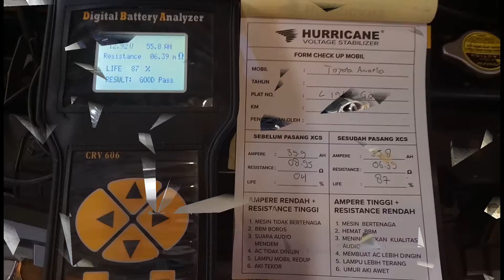Hurricane XCS 4 at Toyota Avansa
No 1 Voltage Stabilizer For Your Driving Performance.

11 KEUNTUNGAN ;

1. Tarikan mesin menjadi sangat responsif dan bertenaga.
2. Pemakaian bbm menjadi efisien s/d 25 %
3. Starter mesin menjadi tokcer
4. Aki menjadi lebih awet
5. Suara audio menjadi berkualitas
6. Lampu mobil
7. Cukup isi premium serasa pertamax plus
8. Membersihkan timbunan karbon pada ruang mesin.
9. Transimisi Automatic menjadi lebih halus dan responsif
10. Semua komponen elektric spt power window, Electric mirror, bekerja lebih baik.
11. AC menjadi lebih dingin.